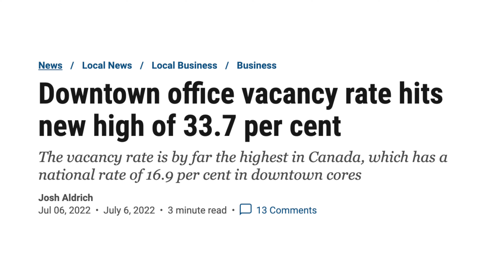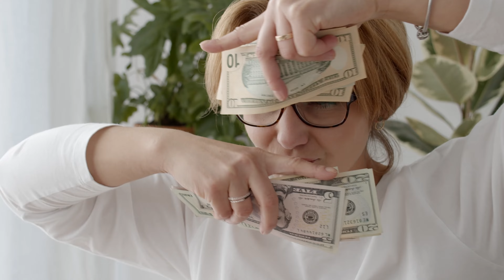This is the TRUTH about the Calgary economy.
In this video, I take a boots-on-the-ground approach to show you the construction of a massive facility next to a mostly empty commercial real estate development in Calgary.

I talk about the incoming recession here in 2022 and the changing environment because of interest rates and inflation. Most of the buildings behind me that aren't vacant are Alberta Health units 👀 it's a crazy time that we live in and now is the time to prepare.

Everybody likes to talk about residential real estate and the housing market however commercial real estate is very important. It's even more important after the health crisis made so much of it go vacant. This could be a catalyst for a financial crisis and a worse housing market crash. So many REITs are losing so much money as these things sit empty.

BTC Wallet - 1AasUdxr3ULmHiwdW3mwaiFoyXmeZYT4zJ

The channel reflects my own personal views and is not intended to be financial advice. Please do not take this as financial advice and always seek the help of a professional when making financial decisions and choices.

0:00 - Environment is changing
0:40 - Empty Empty Empty
1:10 - Commercial real estate
1:50 - Interest rates and bankruptcies
2:10 - Why do they keep building?
3:10 - It's all VACANT
3:57 - Staring at a financial crisis
4:08 - Oversupply
4:30 - What will happen
4:55 - Interest rates have gone up
5:25 - It will translate into everything
5:38 - Banks won't want to lend
6:00 - Huge implications
6:30 - Small businesses
7:00 - The failure rate
7:30 - Open your eyes
8:30 - Diversification